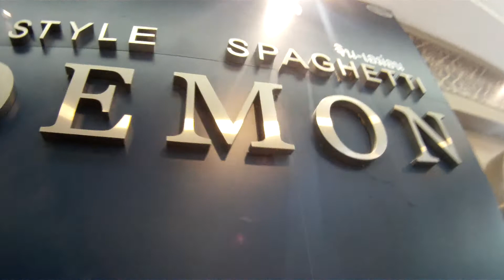JineMon จินเนมอน สปาเก็ตตี้สไตล์ญี่ปุ่น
Place : JineMon จินเนมอน
Taste : อร่อยบางเมนูห้ามพลาด
Price : ร้อยกว่าบาท
Comment : เคยทานคาโบนาร่าที่นี่รสชาติใช้ได้เลยครับ มีแบบเผ็ดด้วยจะราดด้วยน้ำมันน้ำพริกเผาทำให้คาโบนาร่าสีออกแดงๆแปลกตา

เพื่อนๆสามารถติดตามกันได้ในอีก 2ช่องทางครับผม